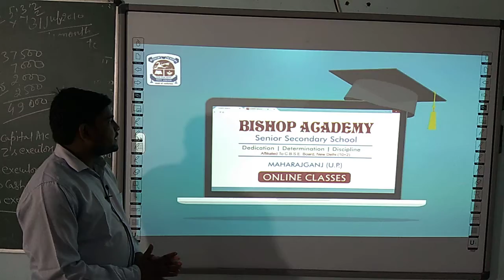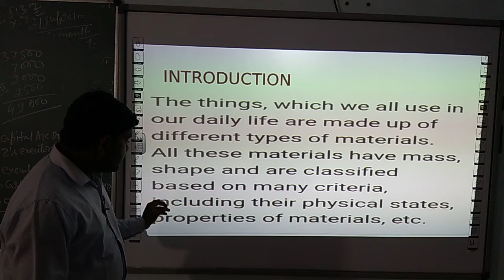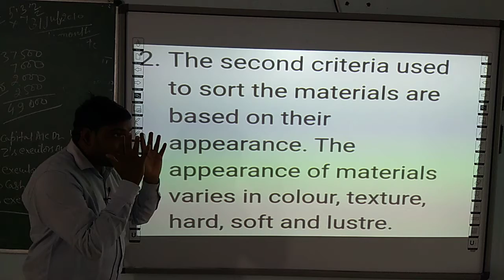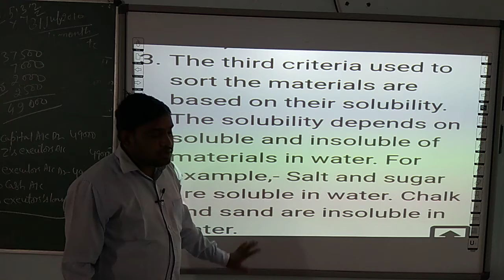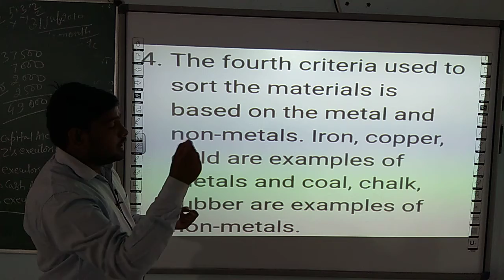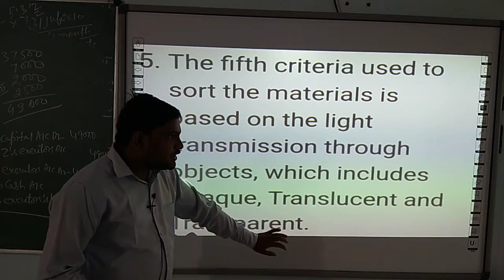SCIENCE | CLASS 6 CBSE | CHAPTER 4 | SORTING MATERIALS INTO GROUPS (PART 1)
THIS VIDEO IS ADDRESSED BY KUNDAN PANDEY (FACULTY OF SCIENCE)